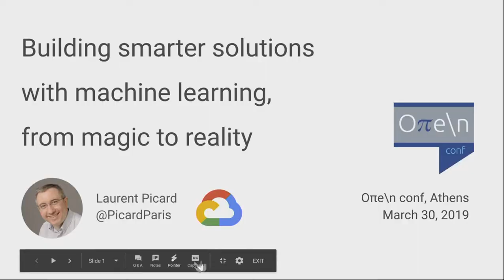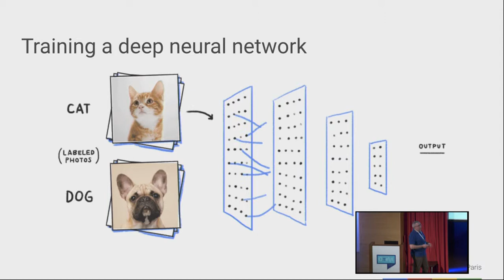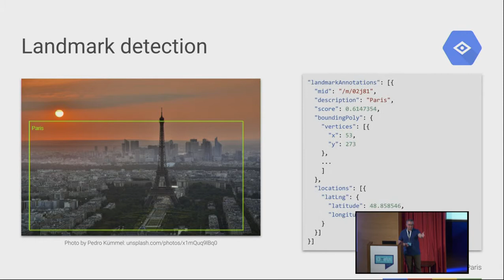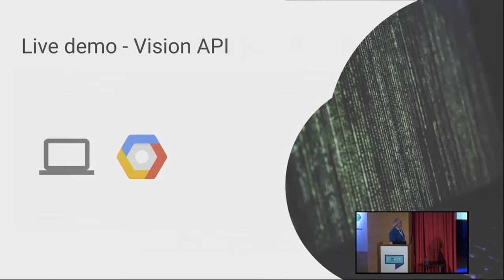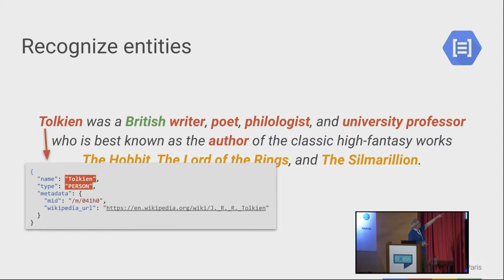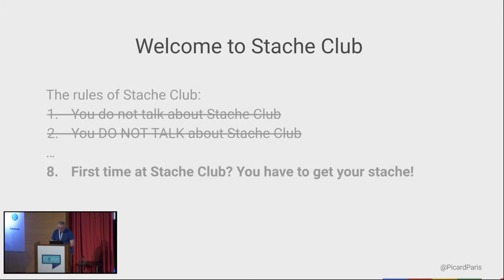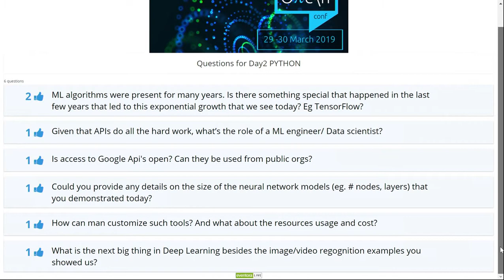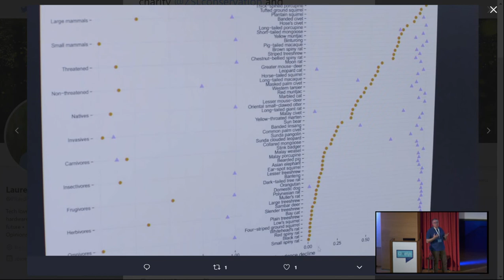Laurent Picard: Building smarter solutions with Machine Learning, from magic to reality | Oπe\n 2019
Building smarter solutions with Machine Learning, from magic to reality